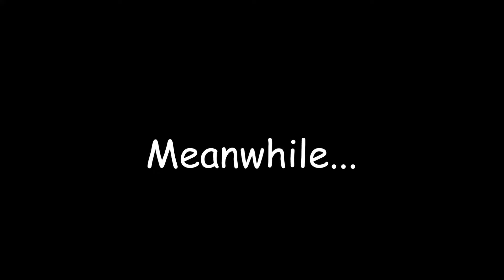Daisy,Lori,and Marina's quest part 3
The Trix are the ones who kidnapped Bobby Santiago,Luigi,and Sharko!They're so much powerful now after The Winx defeated them!But now they wanted to rule the world!Will Lori Loud,Princess Daisy,and Marina will be able to stop them?Find out in part 4